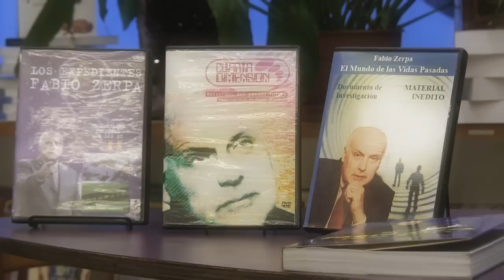Trailer - Fabio Zerpa "Los contactos y el futuro después de 2012"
Avance de la conferencia brindada por el Prof. Fabio Zerpa en la librería Kier sobre los contactos y el devenir del futuro luego del año 2012.

Próximamente editado en formato DVD.

Dirección: Diego Arandojo
Producción:  Lafarium Contenidos